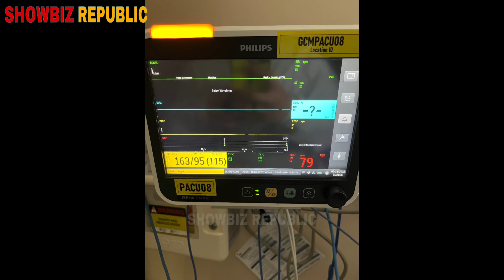KRIS AQUINO HEALTH UPDATE LIFE THREATENING | KRIS: PLEASE DON’T PUNISH KUYA & BIMB FOR BEING MY SONS